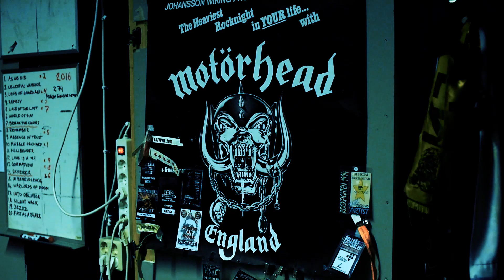Road to Sista Striden Avsnitt 2